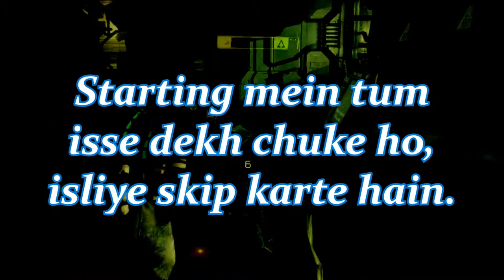Big, Scary but DUMB (0 IQ) | Dead Space Walkthrough Episode 5 (Hindi)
Arriving at the Bridge [Command Deck], Hammond informs that the Asteroid Defense System [ADS] needs a little cleaning and fixing to make it properly work. We also meet the Brute, a necromorph variant made from the bodies of 5 people that looks like a giant ape-bear. Truth to be told, it might be big and scary, but is dumb when it curls up into a defensive ball. SHM [ Shake My Head] 🤦‍♂️

Setup:-
Gameplay - Dead Space